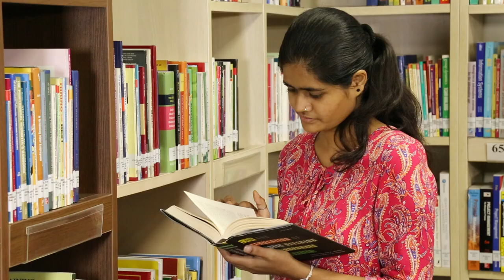Be Development Management Professional